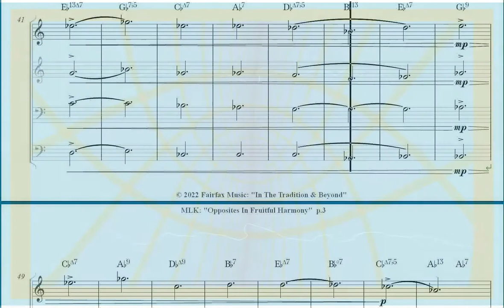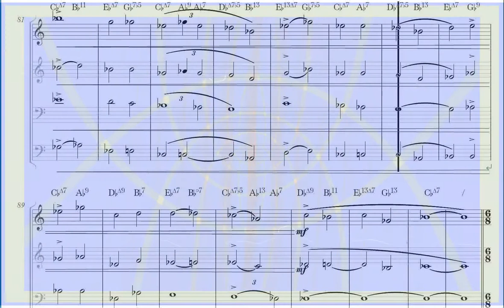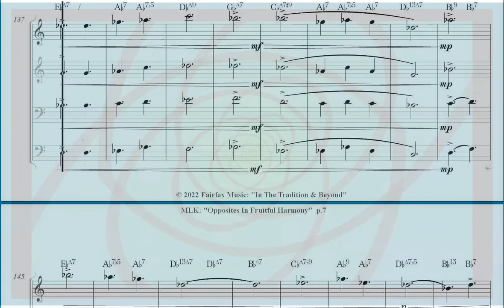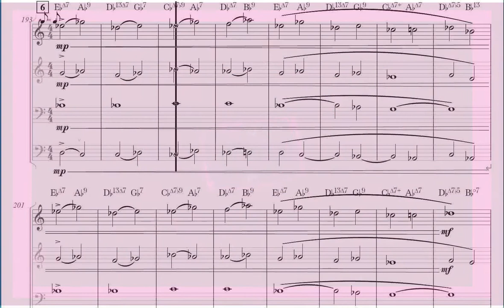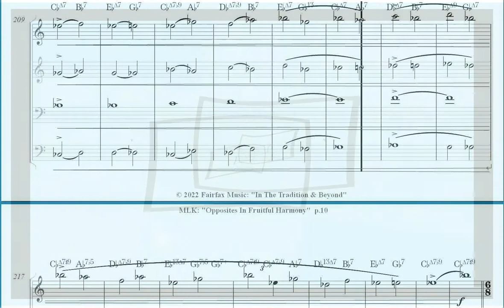MLK - Opposites In Fruitful Harmony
an arrangement of "We Shall Overcome" by Richard Fairfax